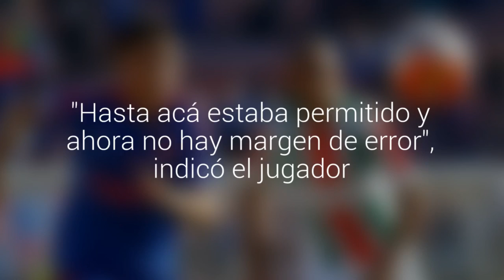En la U se tienen fe: "Todavía pensamos en salir campeón"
Matías Rodriguez abordó el complicado presente azul y dijo que los objetivos se mantienen intactos. "Hasta acá estaba permitido y ahora no hay margen de error", indicó el jugador.